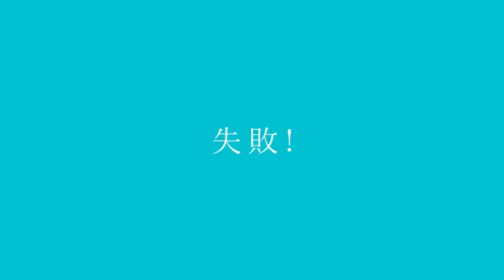【Z3N】Marshall Maximizer / マーシャル・マキシマイザー ✾ Hiiragi Magnetite【歌ってみた】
❝Even though I broke it at the same time as the plot twist, I'm still about to be DEAD!❞

I'VE. had this recorded since december tbh and had the mix kinda finished for a while now. BUT YEAA i think i heard this song on instagram and really liked it so. WWEEE enjoy enjoy~ !!

≡;- ꒰ °CREDITS꒱
❥ Vocals/Mix: Z3N

≡;- ꒰ °ORIGINAL ꒱
❥ Song: マーシャル・マキシマイザー
❥ Music/Lyrics: Hiiragi Magnetite
❥ Guitar: C'Na
❥ Illustration: Asa